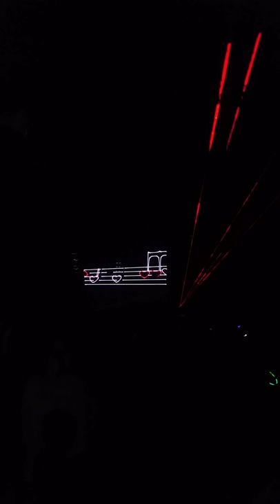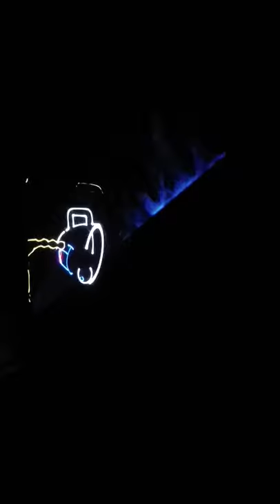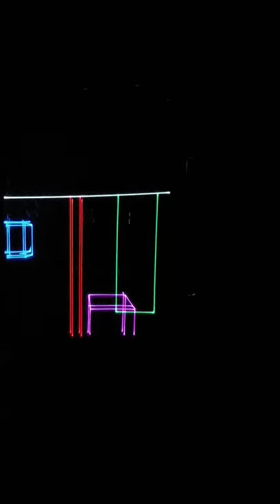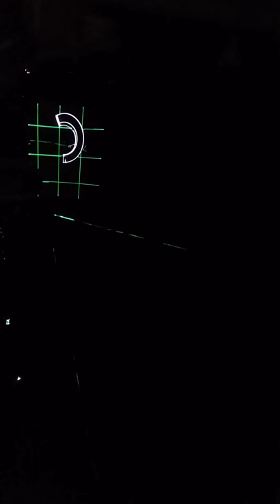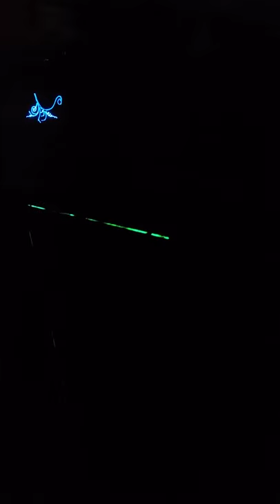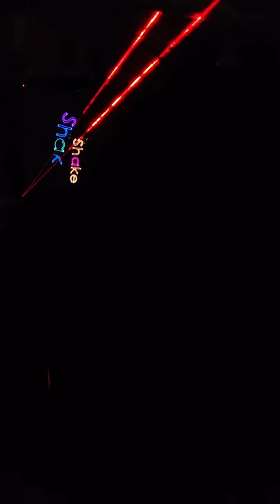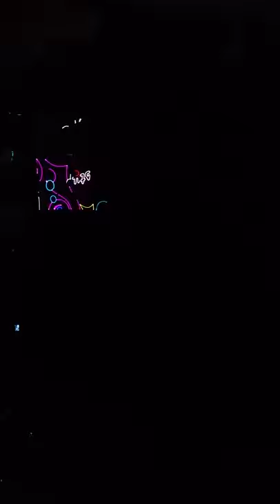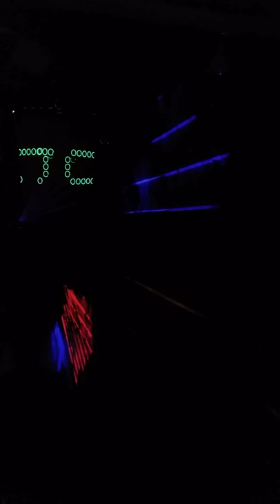Catfish days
Laser show 2015